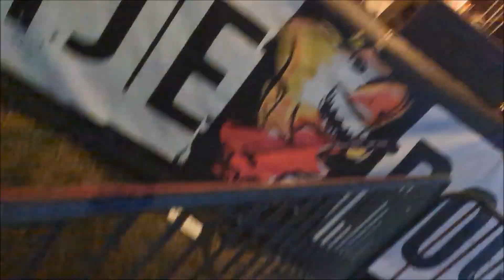ZEELTJE ROCK AFTER MOVIE 17 18 8 2024 FULLHD HOLLAND